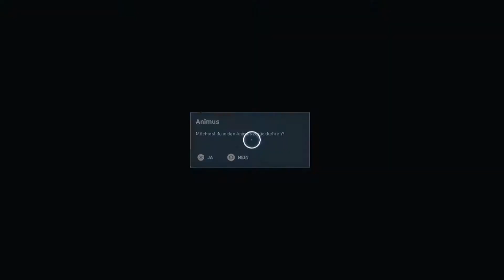Assassins Creed Origins # 36 - Der Rachen des Krokodils - [ Let´s Play] [German]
Folge 36:  Der Rachen des Krokodils
Alle Abenteuer von Bayek im wunderschönen Ägypten:
Ubisoft
FSK ab 16
Für PS4, XBOX One und PC
Die Handlung ist in der historischen Fiktion mit tatsächlichen historischen Gegebenheiten angesiedelt und stellt ein Prequel für die Serie dar. Dabei greift es die Ursprünge des Machtkampfes zwischen den für Frieden durch Freiheit kämpfenden Assassinen und den Templern, die den Frieden nur durch ein hierarchisches System gegeben sehen, auf. Die Handlung findet im ptolemäischen Ägypten statt und folgt dabei Bayek, der als Medjau seine Landsleute zu beschützen versucht. Die offene Spielwelt lässt den Spieler das alte Ägypten dabei zu Fuß, auf dem Pferd oder Kamel oder mit Booten frei erkunden. Das Spiel wird in der Third-Person-Perspektive gespielt. Wie schon Syndicate bringt Origins keinen Mehrspielermodus mit sich.